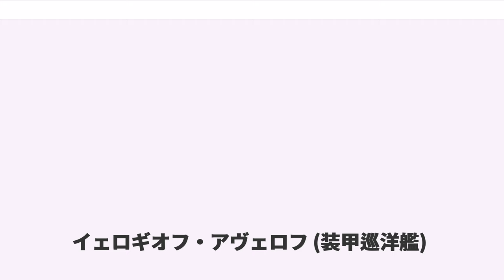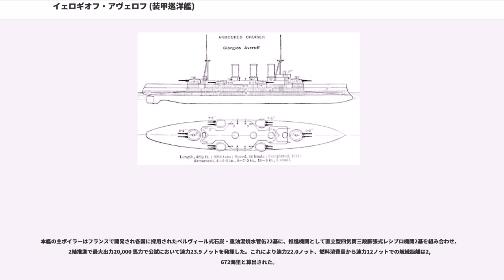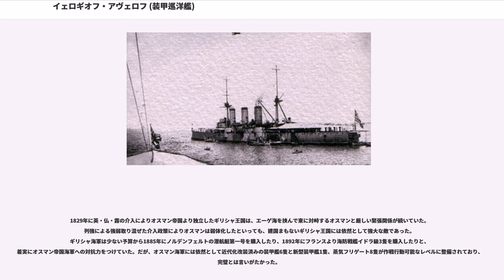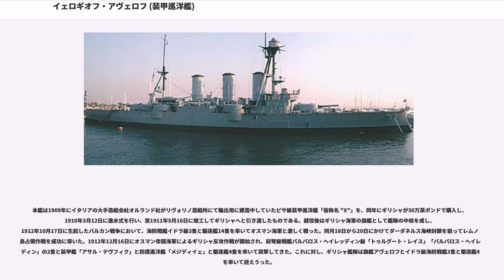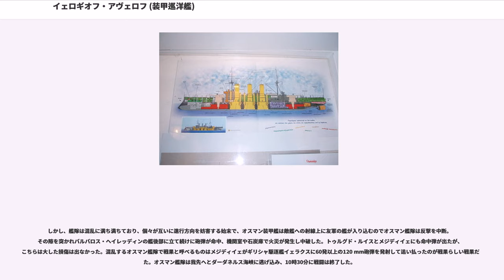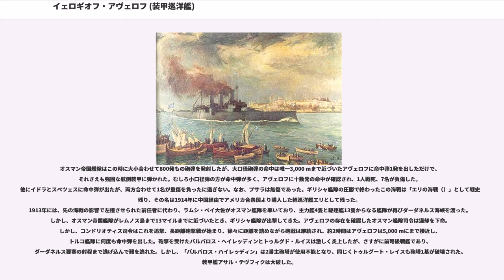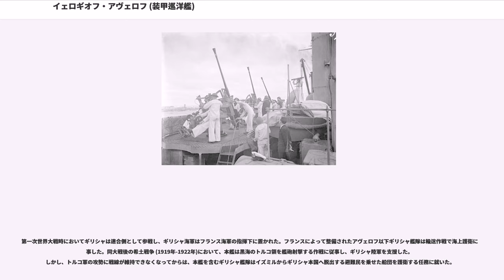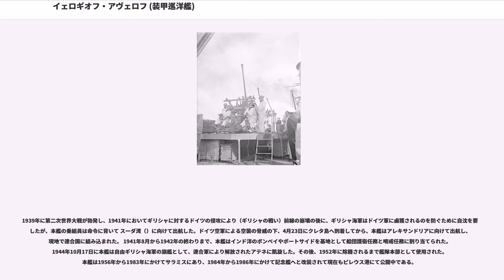イェロギオフ・アヴェロフ (装甲巡洋艦)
イェロギオフ・アヴェロフ（Georgios Averof）はギリシャ海軍がイタリアより購入した装甲巡洋艦で同型艦はない。艦名は、本艦の購入代金のうち1/3を寄付したギリシャの大富豪の名にちなむ。本艦は1911年の就役から現代まで現存する唯一の装甲巡洋艦である。ギリシャでは、その活躍から敬意を持って、「戦艦」（）と通称されている。

なお、イェロギオフ・アヴェロフは日本語での慣用で、ギリシャ語名はイェオールイオス・アヴェローフ（）である。特に、名前の部分が「フ」ではなく「ス」である点に注意。

本艦の基本設計はイタリア海軍のピサ級と同一である。同年代の前弩級戦艦レジナ・エレナ級の砲装備を小型化し、装甲を減じた代わりに速力を2ノット増加した艦として、設計士官ジュゼッペ・オルランドの手によりスマートにまとめられた。オリジナルと異なるのは本艦の主砲はイタリア製の「25.4 cm（45口径）速射砲」ではなく、イギリスより「Mark X 23.4 cm（47口径）砲」を購入した点が「ピサ級」とは異なる。この砲は楕円筒形状の連装式の砲塔に搭載された。

船体は典型的な平甲板型船体で、艦首から構造を記述すると、艦首水面下には未だ衝角（ラム）が付いている。艦首甲板上に1番主砲塔があり、その背後に司令塔を組み込んだ艦橋の背後に三脚式の前檣が立つ。船体中央部には等間隔に並んだ3本煙突が立ち、煙突を挟み込むようにして舷側甲板上に、「19.1 cm（45口径）速射砲」を収めた楕円筒形状の連装砲塔が背中合わせで片舷2基ずつ計4基を配置された。煙突の背後か艦載艇置き場となっており、これらは2番煙突を基部として片舷1基ずつ計2基のボート・クレーンと三脚式の後檣の基部に1基付いたボート・ダビッドにより運用された。後檣の背後に後部見張り所が設けられ、そこから一段下がった後部甲板上に2番主砲塔が後向きで1基配置された。

前述通りに本艦の主砲はオリジナルの25.4cm砲ではなく、同世代のイギリス海軍で多く使われた「Mark X 23.4cm（47口径）砲」を採用した。この砲は準弩級戦艦「キング・エドワード7世」の副砲や装甲巡洋艦「ドレイク級「、「クレッシー級」、「デューク・オブ・エジンバラ級」、「ウォーリア級」の主砲として使われた砲である。その性能は重量172.4kgの砲弾を最大仰角15度で14,170 mまで届かせることが可能であり、射程4,160 mで鉄製装甲23.4cmを、射程5,480 mでKC鋼製装甲19.6cmを貫通できる性能であったこの砲をイギリス式の連装砲塔に収めた。砲塔の旋回角度は船体首尾線方向を0度として左右142度の広い旋回角度を持ち、砲身の俯仰能力は仰角15度・俯角5度である。主砲身の俯仰・砲塔の旋回・砲弾の揚弾・装填は主に電力で行われ、補助に人力を必要とした。発射速度は毎分3～4発である。

副砲は破壊力を重視してオリジナル通りの「1908年型 19 cm（45口径）速射砲」を採用した。その性能は重量90.9kgの砲弾を最大仰角25度では射程22,000 mまで届かせるという主砲を超える大射程を持っており、これを連装砲塔に収めた。俯仰能力は仰角25度・俯角5度である、旋回角度は船体首尾線方向を0度として160度の広い旋回角度を持つ。砲身の俯仰・砲塔の旋回・砲弾の揚弾・装填は主に電力で行われ、補助に人力を必要とした。発射速度は毎分2.6発である。

その他に対水雷艇用に「アームストロング 7.62 cm（40口径）速射砲」を単装砲架で舷側ケースメイト配置で片舷8基ずつの計16基16門、オチキス社製「47 mm（43口径）機砲」を単装砲架で2基2門。対艦攻撃用に45 cm水中魚雷発射管を単装で艦首に1門、舷側に片舷1門ずつ2門の計3門を装備した。

就役後の1910年代に対空火器としてアームストロング社製の「7.6cm（40口径）高角砲」が単装砲架で1基が搭載された。第一次世界大戦後の1925年から1927年にかけてフランスで近代化改装が行われた際に、対空火器は「Mk III 7.6cm（40口径）高角砲」を単装砲架で4基と近接火器としてヴィッカース 4cm（39口径）単装ポンポン砲4基が搭載されたが1930年代に4cm単装ポンポン砲1基が追加され5基となった。第二次世界大戦中に全ての4cm単装ポンポン砲が撤去され、代わりに「エリコン 20mm（76口...